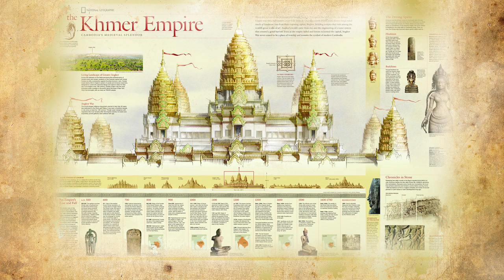War music and Khmer empire